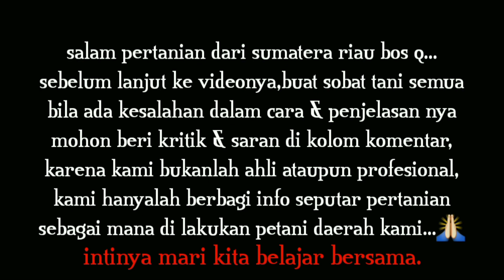HARGA SAWIT JAMBI